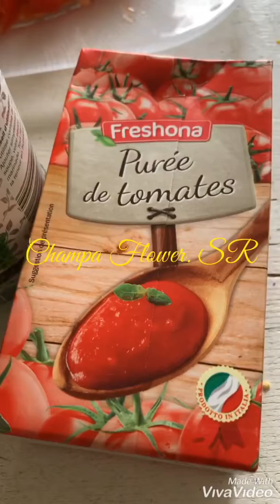Champa Flower. SR ( Gà nấu cà & atiso và olive Chicken in tomato sauce, artichokes and green olive)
Gà nấu cà & atiso và olive
Chicken in tomato sauce, artichokes and green olive

Ăn với cơm cho chút nứơc tưong ngon hơn nui.